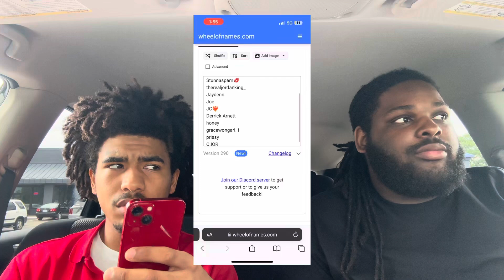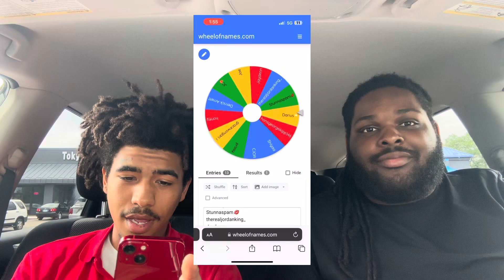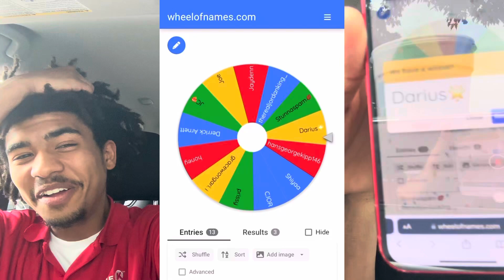YOU WON!! (giveaway winner announcement)